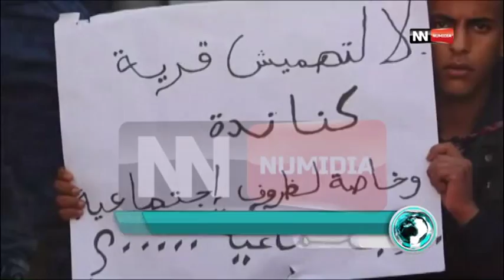النشرة المحلية ليوم 23 02 2016